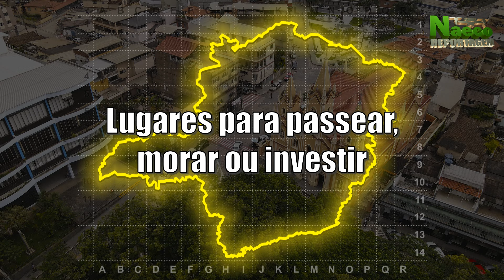Barroso, MG – Cidade para passear, morar e investir.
O Canal NAECO apresenta neste vídeo o município de Barroso no Campo das Vertentes de Minas Gerais, filmado em solo nas ruas, estradas rurais e rodovias de acesso, voo panorâmico com drone, narrado, com detalhes por mapa ilustrando referências geográficas, população e recursos econômicos.
O Canal Naeco vai postar todas as 853 cidades mineiras e esperamos que o conteúdo de cada postagem possa servir como entretenimento ou ajuda se você estiver procurando um lugar para passear, morar ou investir.
O acesso a cidade de Barroso é feito pela BR 265 e fica a 196 Km da Capital Belo Horizonte.
Em 1732 foi criado um novo caminho entre Vila Rica e a Vila de São João Del Rei, passando pela Fazenda Barroso onde se estabeleceu o português Antônio da Costa Nogueira, responsável pela construção de uma capela dedicada a Senhora Sant’Ana.
Em 1765 o português João Luiz Coelho de Garre recebe por concessão a sesmaria da Fazenda Barroso que foi vendida para José Francisco Pires, um rico fazendeiro, senhor de muitos escravos.
Com a morte de José Francisco Pires em 1835, assume a fazenda seu filho Francisco Antônio Filho se dedicando a produção agrícola e no entorno da capela de Sant’Ana, casas, comércio pequenas fábricas de Sola de Couro e queima da Cal davam sinais de desenvolvimento do arraial.
Barroso teve sua Jurisdição transferida para vários municípios e perdeu muito território com estas transferências.
A partir de 1879 com a instalação da Estação da Estrada de Ferro Oeste de Minas deu um novo impulso no desenvolvimento do arraial intensificando a extração e a queima da Cal, edificações de cerâmicas, laticínios e fábrica de cimento levando o distrito de Barroso a se desmembrar de Dores de Campos para se emancipar em 12 de dezembro de 1953 se elevando a município de Barroso.
Hoje, junho de 2024, o município de Barroso conta com uma população se aproximando de 21.000 habitantes, com um domínio territorial de 81,726 Km², em altitude de 929m e é banhado pelo rio das Mortes e pertence a bacia do rio Grande.
Os municípios que fazem divisa com o município de Barroso são: Dores de Campos, Barbacena e Prados.
A base da economia do município de Barroso é a agropecuária, indústria e prestação de serviços.
Na indústria tem tradição na produção de cimento e cal conquistando protagonismo na receita do município.
Na agropecuária mesmo com o domínio territorial reduzido consegue resultados significativos na produção de carne, leite, grãos, frutas e hortaliças.
No turismo os lugares mais visitados são a Cachoeira da Capitinga, Cachoeira da Lajinha, Cachoeira do Padeiro, Fazenda Boa Esperança e Igreja Matriz de Santana.
As festas populares, exposições e comemorações religiosas reforçam os motivos para você passear, morar ou investir em Barroso.
O Canal Naeco recebe muitas sugestões de espectadores para incluir vários outros assuntos que as vezes não abordamos e por isso precisamos justificar que o tempo e o alto custo de produção de cada postagem nos limitam a fazer neste formato.
Aos moradores da cidade sugerimos ajudarem a responder as pesquisas que os nossos espectadores fazem, nos comentários desta publicação, ao se interessar visitar a sua cidade.